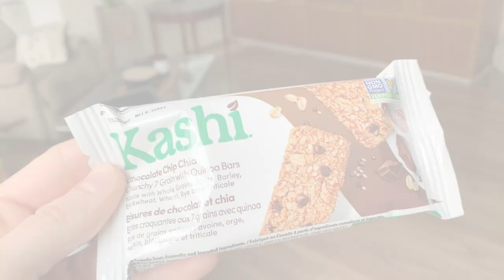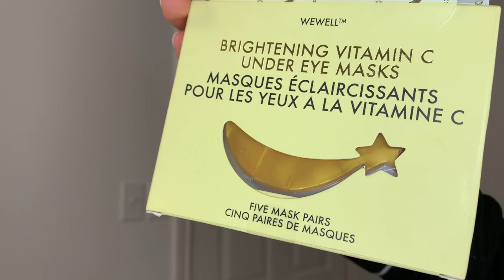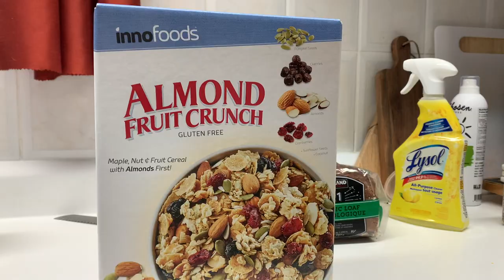Ballerina Vlog | pointe, ballet teacher life, studio time, what I eat in a day, October Diaries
Hey guys! Happy Thursday! As always it's such a pleasure to hang out with you.
I take you with me on a fall morning! Who else loves fall and loves slow, self-care oriented mornings ? I also give you a leotard haul full of new bodysuits, I try on a new ballet skirt and some more ballet warm-ups and ballet outfits! Have a nice week!